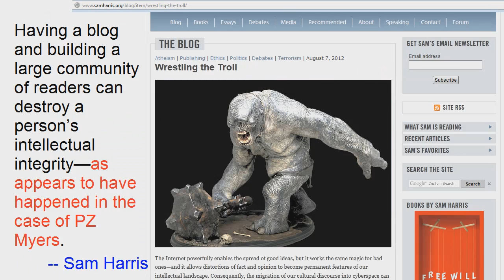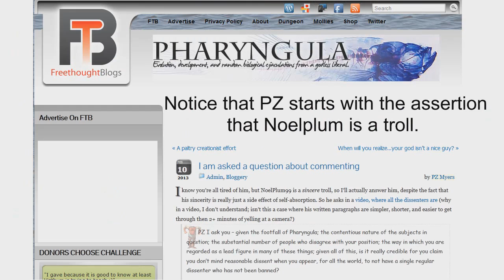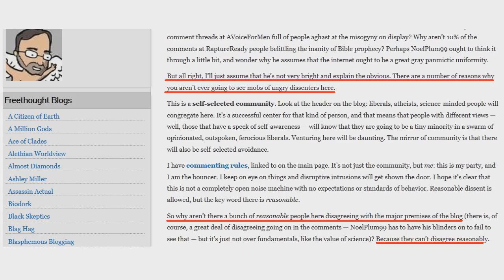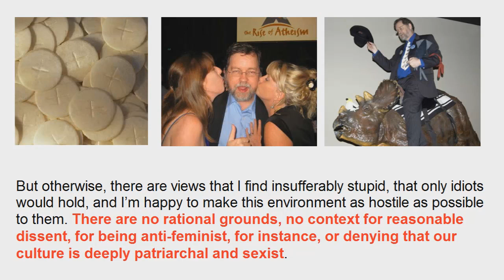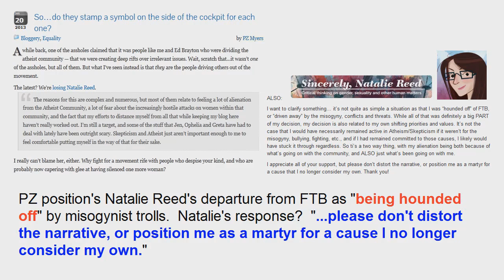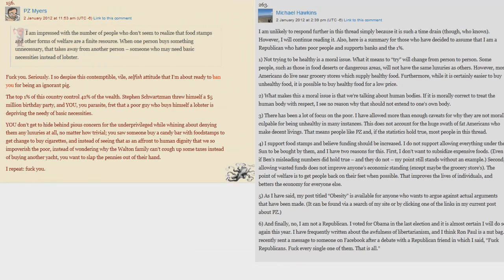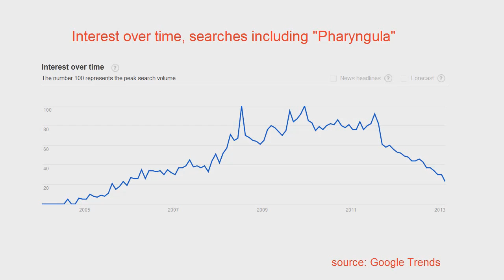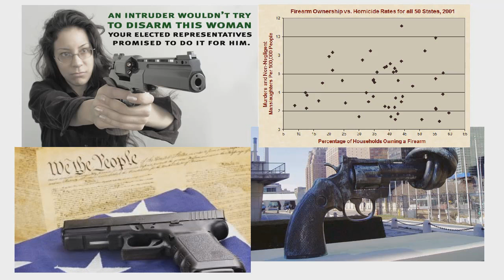PZ Myers and the Definition of Trolling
The formatting here was done in a rush, forgive the white screens.  I had to throw it together quickly due to work and family.  This issue has been rattling around in my head ever since the Google Hangout last weekend.  This is my catharsis, drawing an end to any references to PZ Myers or Pharyngula on this channel.

The Pharyngula Dungeon.

Gun control is coming up, hopefully by Friday!  It will likely be a multi-parter.